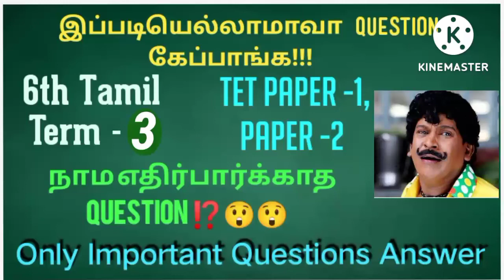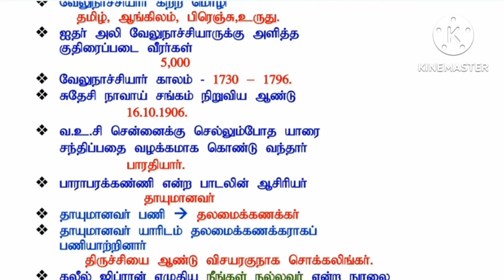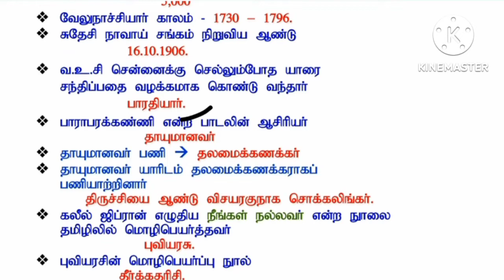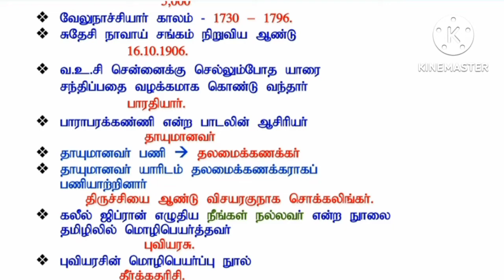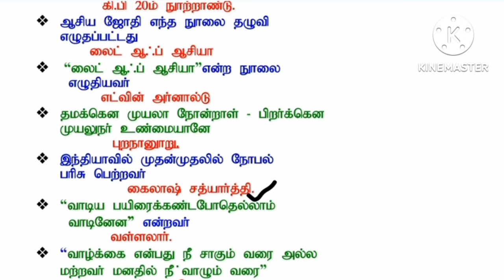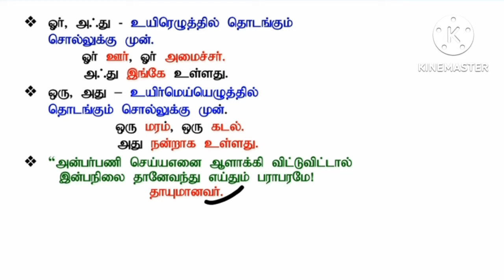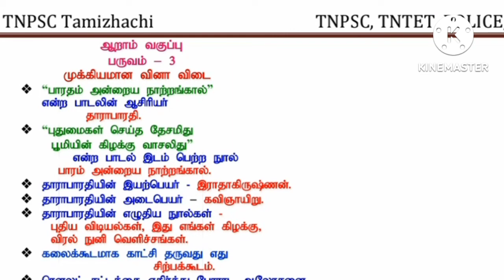💥6thTamil Term-3 Important Q/A. Revision 💥